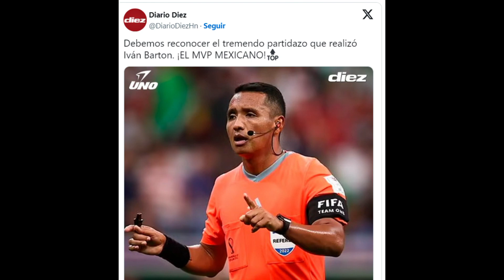HONDURAS SE QUEJA DE ROBO CONTRA MEXICO | EL TRI GANA EN PENALES Y A LA COPA AMERICA